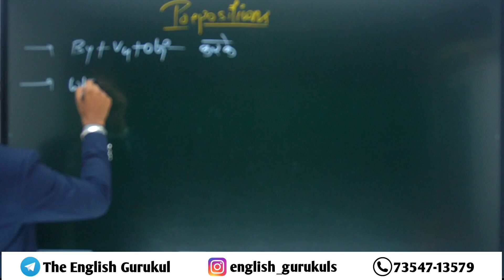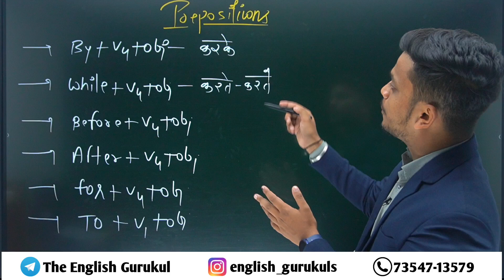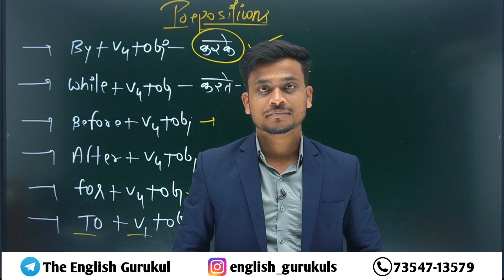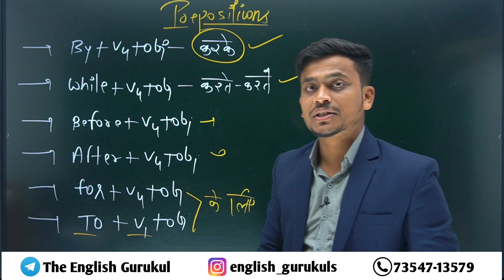Prepositions की धासु Practice | Prepositions in English with Examples | English Speaking Practice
GROUP DISCUSSION & DEBATES

1. Online Classes vs Offline Classes :- 3 Back to Back Debates In English

 • Online Classes vs Offline Classes :- ...
2. Spending lots of money on wedding ceremonies is necessary or just wastage of money?

 • Spending lots of money on wedding cer...
3. Offline classes vs Online Classes // Basic Students' Group Discussion In English

 • Offline classes vs Online Classes // ...
4. Who can inspire the children most? Group discussion by Basic Students | Learn English

 • Who can inspire the children most? Gr...
5. Group Discussion In English On Villege or City //Discussion In English

 • Group Discussion In English On Villeg...
6. Boys vs Girls | Group Discussion in English | Best GD for English

 • Boys vs Girls | Group Discussion in E...

1. Hindi to English translation | Translation Hindi to English | English translation session

 • Hindi to English translation | Transl...
2.Hindi to English translation | Part 01|Basic Sentences in English

 • Hindi to English translation | Part 0...
3. Hindi to English translation / Part 02 / Learn English through Hindi

4. Live recorded Session | English to Hindi translations |

• Live recorded Session | English to H...
5. English to Hindi translations | Translation of English sentences | English Grammar

 • English to Hindi translations | Trans...
6.Hindi to English translation | English Grammar | Practice session

 • Hindi to English translation | Englis...
7.  Hindi to English translation | Live Recorded session | Practice session for Hindi medium students

 • Hindi to English translation | Live R...
8.Who can inspire the children most? Group discussion by Basic Students | Learn English

PASSIVE VOICE

1.Active and passive voice short trick | passive voice and active voice in English

 • Active and passive voice short trick ...
2. Passive Voice Practice | Practice session | English Grammar

 • Passive Voice Practice | Practice ses...
3. Passive Voice in Detail | Part:- 01 | English Grammar | Competitive English

 • Passive Voice in Detail | Part:- 01 |...
4. Passive Voice in detail| Second session|

 • Passive Voice in detail| Second sessi...

LIVE SESSIONS

Question Tags In English grammar | Spoken English | For all competitive exams:-

 • Question Tags In English grammar | Sp...

The A - Z Of Passive Voice Practice | Live Spoken English Course | Day 19th

 • A - Z Of Passive Voice Practice | Liv...

Active To Passive Voice Tricks | Live Spoken English Course by SHYAM SIR | Day 18th |

 • Active To Passive Voice Tricks | Live...

What To Learn After Basic | Live Spoken English Course | Day 17th

 • What To Learn After Basic | Live Spok...

What To Learn After Basic | Live Spoken English Course

Day 14th | How To Ask Questions In English | Live Spoken English Course by Shyam sir | English

 • Day 14th | How To Ask Questions In En...

QUESTION TAGS
1. Question Tags in English // English // spoken English

 • Question Tags in English // English /...
2.Question tags in English | practice session for Questions tags

 • Question tags in English | practice s...
3. Question Tags In English grammar | Spoken English | For all competitive exams:-

PREPOSITON
1. Prepositions in English Grammar| Use of From by through  since  for  off via with Examples

2. Prepositions in English | This was unexpected

 • Prepositions in English | This was un...
3. Prepositions in English Grammar | Part 02 | In and Into with Examples | Preposition Tricks